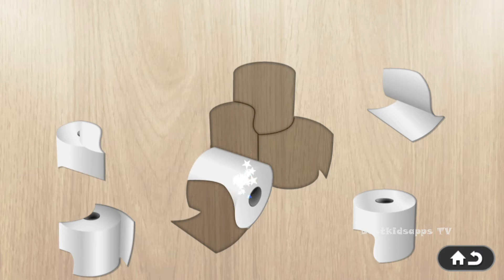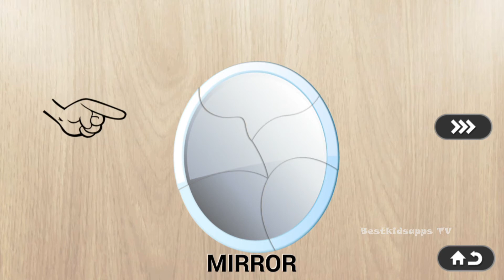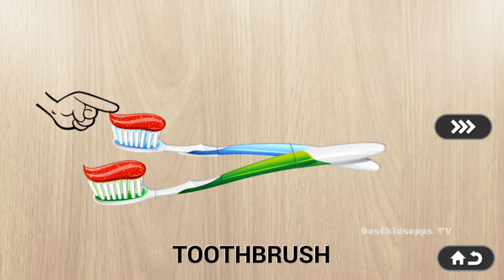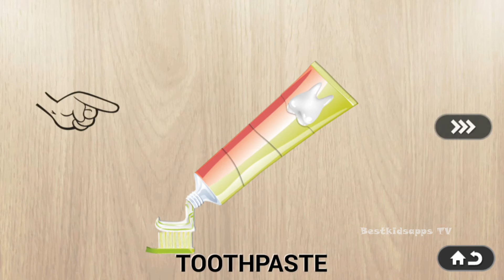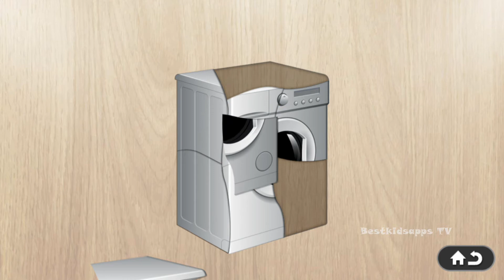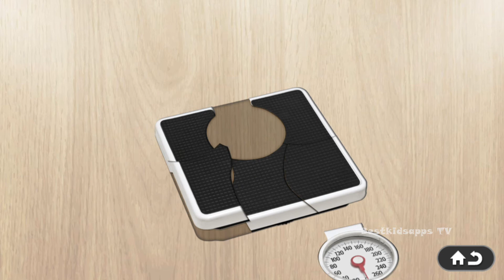Free Kids Puzzle - Bathroom | Kids Learning Bathroom Items | Best Kids Apps TV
Its a simple and fun educational app for little children including babies. Watch them learn the names of numerous toilet items, sets and accessories for personal hygiene; what they need when they take shower, brush teeth, wash hands, comb hair or even when they just feel like playing with a rubber duck in the bathtub.

Helps in their development of spatial, matching, tactile, memory, cognitive and fine motor skills while playing 30 different jigsaw puzzles. Also appropriate for toddlers with special needs and autism.

Features:
Simple & intuitive child-friendly interface
Universal app for all phones and tablets
Hundreds of pieces in 30 different puzzles
Easy navigation between puzzles
Easy movement of puzzle pieces across screen
High-quality pictures
Sweet background music
Drag & drop animations
Balloon animation & happy cheering after each correctly solved puzzle
The theme of this Puzzle is ‘Bath’, check our other apps for more themes like ‘Animals’, 'Food', 'Kitchen', 'Furniture', 'Vehicles' and 'Tools'